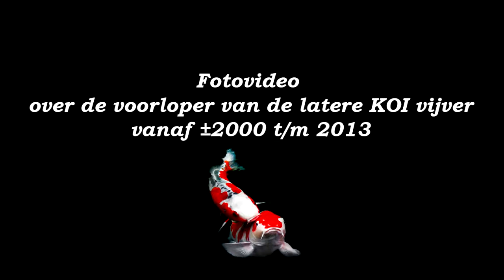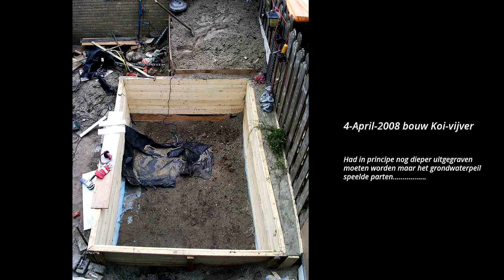Koivijvers jaren 2000 tot en met 2014 - Koi ponds from 2000 to 2014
Het begin van een klein vijvertje naar een grotere vijver, het begon allemaal in het jaar 2000 en eindigt in augustus 2014.

The beginning of a small pond to a larger pond, it all started in the year 2000 and ends in August 2014.

Kijk ook eens hier op deze website mits u geïnteresseerd bent in het melk/zuivelvervoer van vroeger en heden